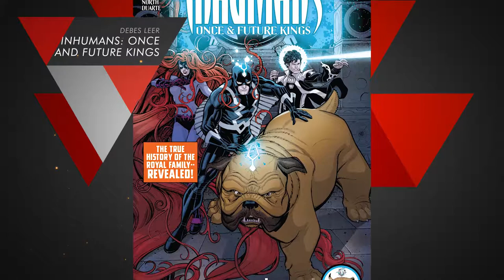D-Strip S2E05 - Inhumans: Once and Future Kings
En esta ocasión, DC nos recomienda el único título que vale la pena leer de los Inhumans: Once and Future Kings